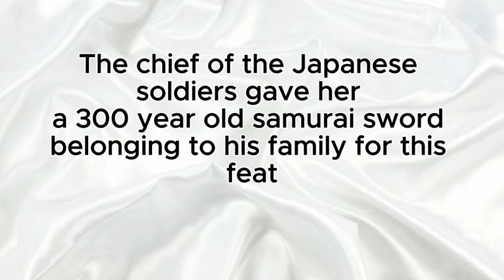Joan Bamford Fletcher